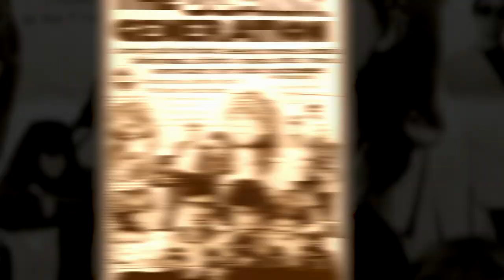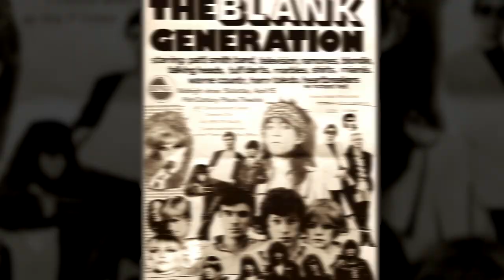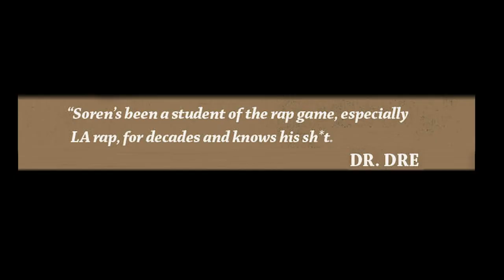Patti Astor on Fab 5 Freddy Seeking Her Out Before "Wild Style" & Fun Gallery Was a Total Accident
PattiAstor stops by UniqueAccessEnt to discuss Fab 5 Freddy seeking her out before "Wild Style." The actor-producer also tells SorenBaker about how her Fun Gallery was a total accident. Let us know what you think.